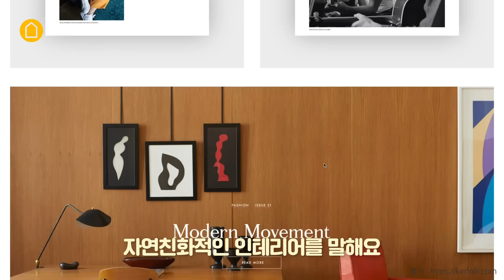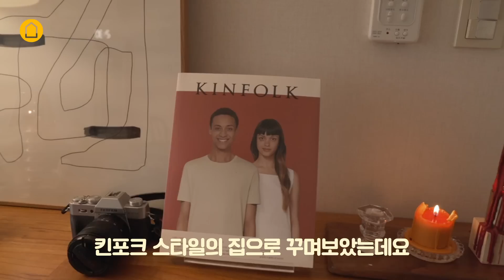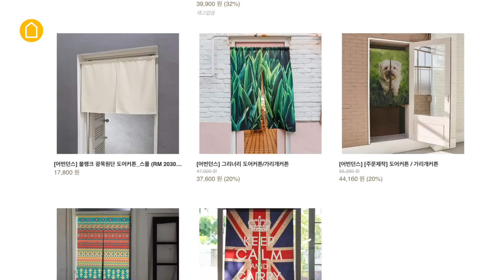킨포크(Kinfolk)스타일 7평 원룸 인테리어 집꾸미기👩🏻‍🌾 👨🏼‍🌾🌲House Room Tour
“남들이 예쁘게 꾸민 집을 따라하기보다

나만의 이야기를 담은 인테리어를 시도해보세요.”

안녕하세요. 오늘 소개해드릴 공간은 7평 원룸입니다.

미국 포틀랜드의 라이프 스타일잡지
‘KINFOLK’에서 비롯된 자연친화적인
인테리어를 컨셉으로 하여,
우드 소재의 가구를 바탕으로
심플하게 스타일링을 진행했어요.

*총 합계 금액 오타 수정*
유라님 집의 스타일링 금액은 88만원이 아닌 110만원입니다:)
오타 확인해주셔서 감사드립니다💕